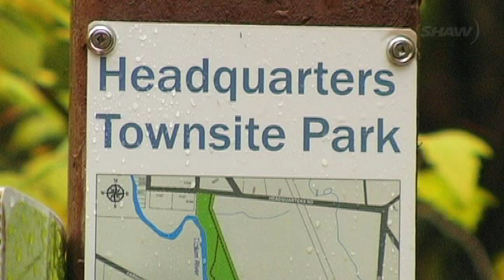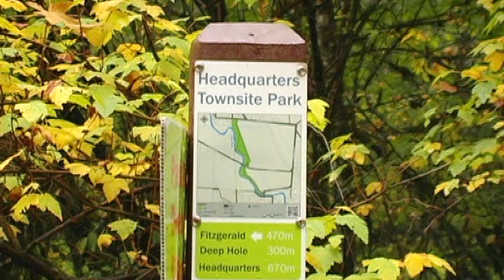GARRY OAK PLANTING IN THE COMOX VALLEY